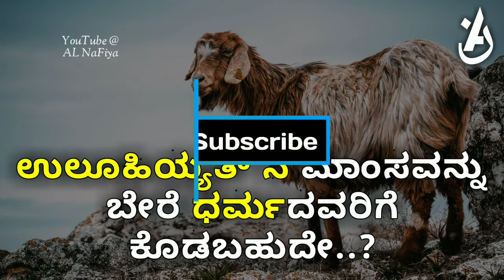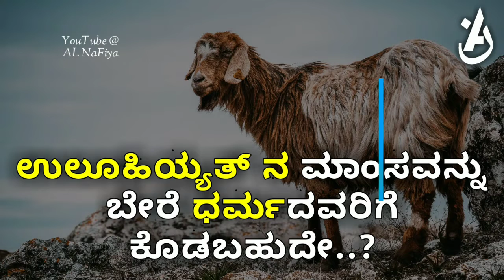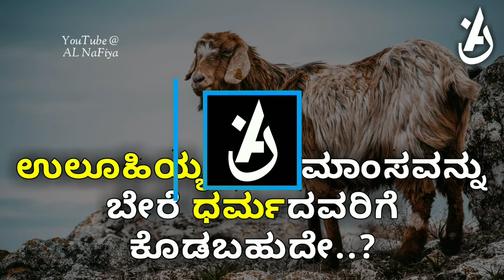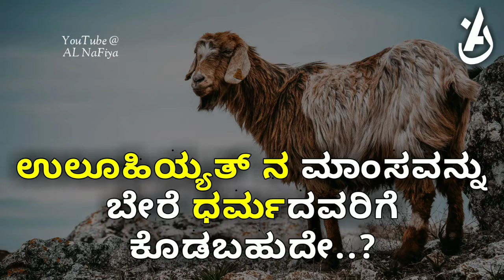Uluhiyyath l Non Muslims l AL Nafiya